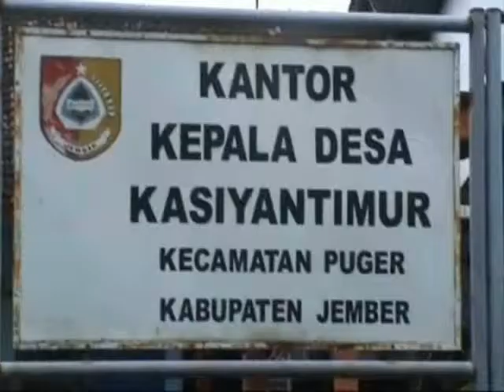Hujan Deras Banjir Di Jember Meluas